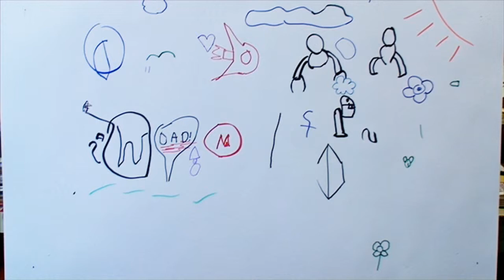Warsztaty animacji - MDK Gliwice 2012.07.05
Na początku lipca 2012 Młodzieżowy Dom Kultury w Gliwicach wraz ze śląskim oddziałem firmy wróblewski multimedia zorganizował warsztaty animacji. Dzieci pod opieką Aleksandra Smolińskiego, przygotowały wycinane, kolorowe postaci i piękne scenografie. Następnie wszystkie elementy zostały ożywione przy użyciu programu AnimatorHD -- tego samego, przy pomocy którego stworzono nagrodzonego Oskarem „Piotrusia i wilka". Jako urządzenie rejestrujące obraz, został wykorzystany cyfrowy aparat fotograficzny. Uczestnicy, przy okazji świetnej zabawy mieli okazję zetknąć się z profesjonalnymi narzędziami, a także poznali tajniki powstawania animacji poklatkowej. Każde dziecko miało swoją kopertę z wykonanymi przez siebie elementami aktorów i zwierząt, na które składały się osobno -- głowa, tułów, nogi i ręce, a także poszczególnymi elementami twarzy -- oczy, różne kształty ust oraz elementy stroju. Jako scenografię dzieci przygotowały drzewa, budynki, słońce i chmury, pistolety, pociski, a nawet lasery. Aby powstało złudzenie animacji należało poustawiać wybrane elementy na wybranym uprzednio tle, które leżało płasko na stole pod obiektywem aparatu podłączonego do komputera. Następnie po zrobieniu zdjęcia, elementy zostały lekko przesunięte. Wszystko można było precyzyjnie przeprowadzić dzięki podglądowi w komputerze. Każdy przesunięty element był widoczny na ekranie. Po przesunięciu wszystkich części, było robione zdjęcie, a obraz wędrował na dysk twardy. Operację tę należało powtórzyć wiele razy. Nagrodą za żmudną pracę, były samoistnie poruszające się wycinanki. Kolejną zabawą było stworzenie animowanej tablicy z rysunkami. Dzieci kolejno rysowały fragmenty rysunków na swojej części tablicy. Tu także, poszczególne etapy były zapisywane na dysku komputera. Owocem warsztatów był filmik, zmontowany i udźwiękowiony oryginalnym utworem muzycznym, skomponowanym przez Grzegorza R.Wróblewskiego. Każdy z biorących udział w zabawie otrzymał płytkę CD z filmikiem, przygotowaną przez MDK.